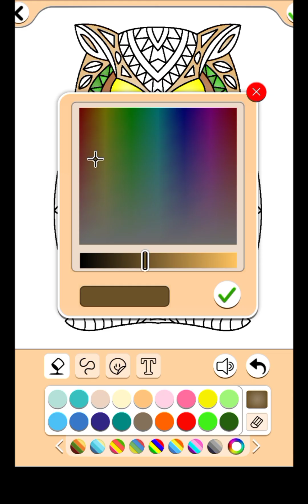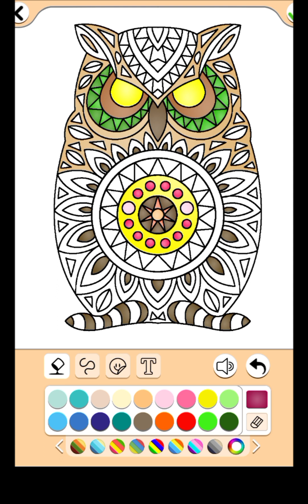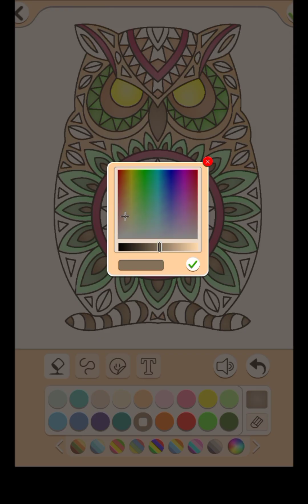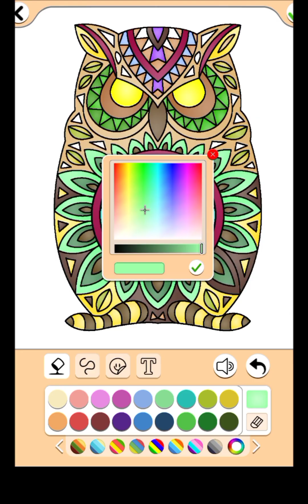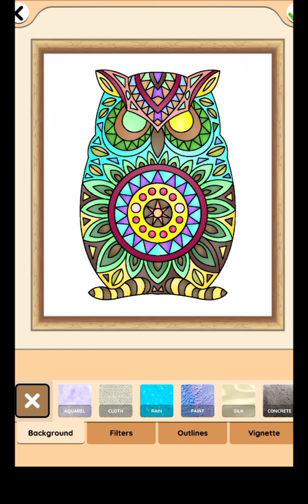Mandala | Heal with mandala | Mandala colors